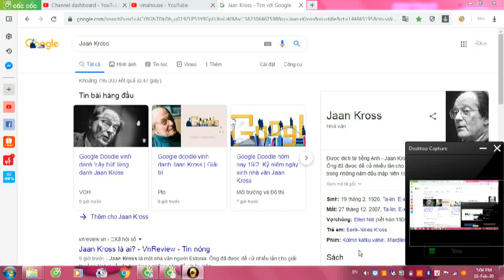VINH DANH NGƯỜI CÓ MẶT TRONG VIDEO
NGHIÊM CẤM NGÔ SĨ LÂM VÀ ĐỒNG BỌN TRUY NÃ